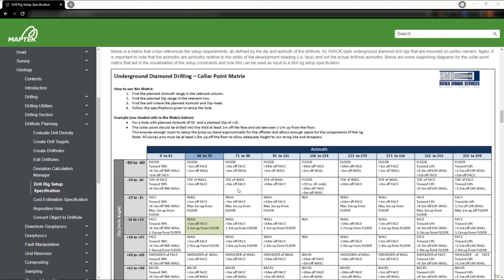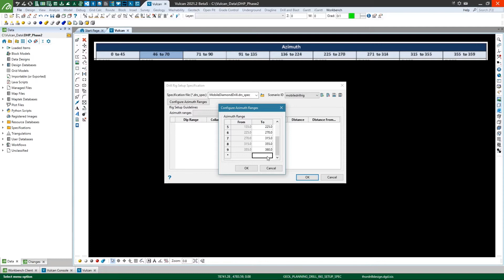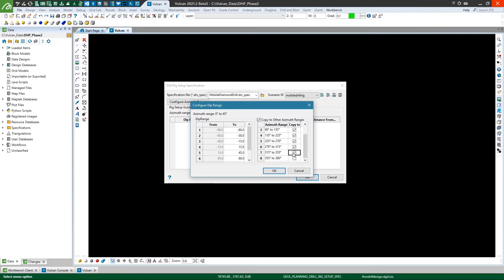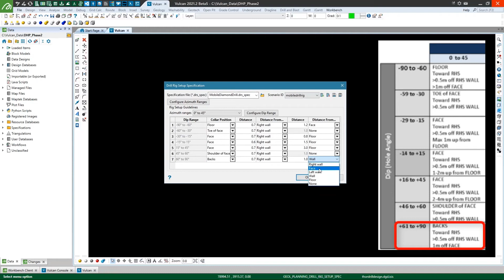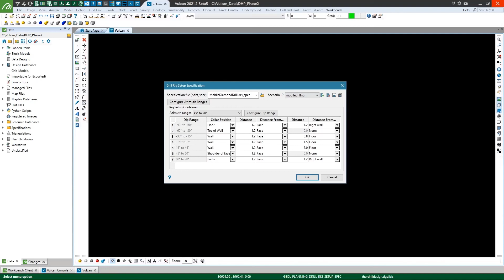Drillhole Planning with Dan Part 2 – Drill Rig Setup Specification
Drill Rig Setup Specification lets you create a specification file that can be used in the Create Drillholes or Edit Drillholes tools to quickly and easily adjust the collar positions to align with underground drill rig setup constraints provided by drilling contractors.